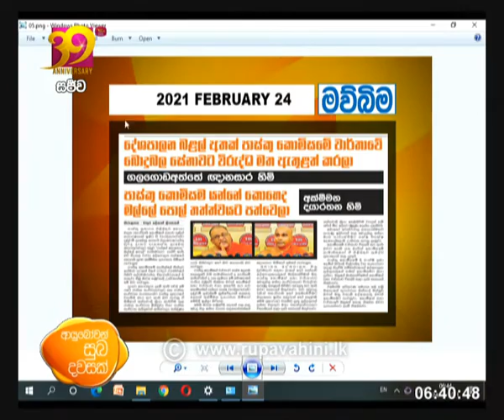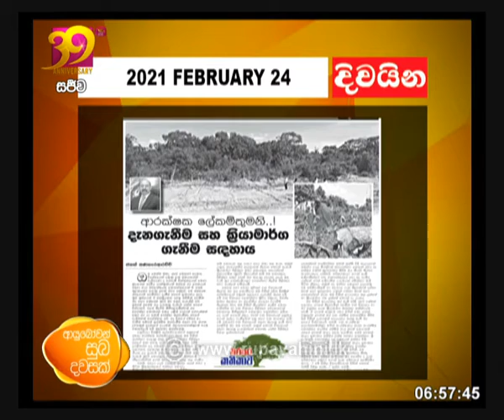Ru Paththara 2021-02-24 | Rupavahini